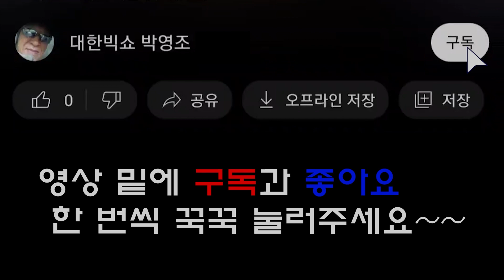보은대추축제 (정향숙 - 화무십일홍) 향토가수퍼레이드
[공연정보]
  보은대추축제
일시 : 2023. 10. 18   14:00
장소 :  보은뱃들공원 - 주무대
기획/구성 : 보은군   CJB 청주방송
제작 :   대한영상 (JBS)